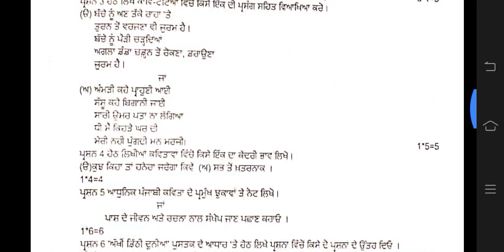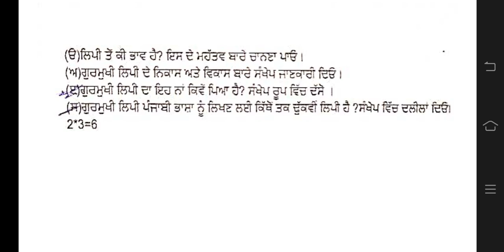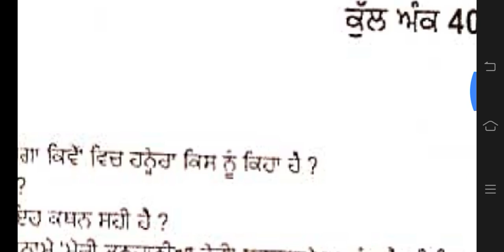11th Class Elective Punjabi 24 March 2022 Finel Exam ||11th class elective punjabi hindi paper#pseb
11th class Elective Punjabi term 2 final exam 24 march 2022 with solutions
11th class Elective Punjabi paper term 2 final 24 March 2022 exam solution
11th class Elective Punjabi paper term 2 final 24 March 2022 full solution
11th class Elective Punjabi paper with answer 24 March 2022
11th class Term 2 Final Punjabi paper 2022 pseb
11th class elective Punjabi paper Term 2 2022 with solutions
11th class Elective Punjabi paper term 2 final 2022 full solution.
11th class elective Punjabi term 2 final paper 2022 pseb ...
11th class Elective Punjabi term 2 final paper 24 march 2022 solution,,,,

PUNJAB

More Features :
1) Saari important books milengi solved video solutions ke saath
2) Previous year papers, Important PDFs, Question Bank
3) Crash Course, Mock Tests, Quiz
4) India's biggest student's community
& much more

3 Crore se zyada bachho ka bharosa!!"

5 july pseb july test solution

12th Pseb Test Answers